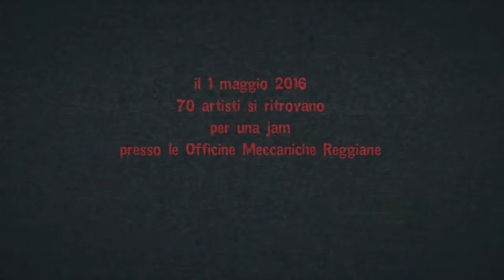Street art & Graffiti jam - Officine Reggiane 1/5/2016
- - -  Street Art & Graffiti Jam  - - -
Officine Meccaniche Reggiane (Reggio Emilia), 1/5/2016
by: Graffiti Reggio Emilia (Reve+ Collettivo FX); Ivana De Innocentis

immagini e montaggio: Antonio Libutti per Ganeshadept Produzioni Inesistenti (2016)